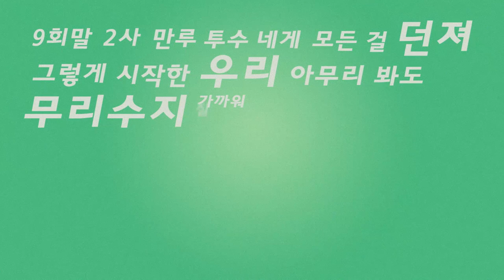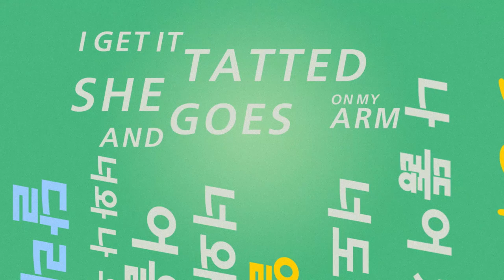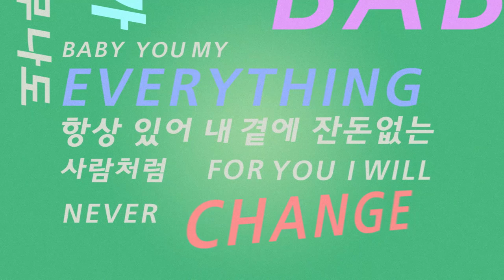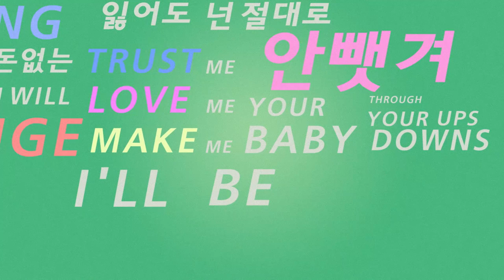Johnnyphlo (쟈니플로) - 달라 feat. G.NA(지나)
This song is part of my Any Given Sunday series.

Produced by: Zealo
Written by: Johnnyphlo
Typography by: Kyle Shim

정이연

[Verse 1]
널 처음 봤을 때 뭔가에 홀린 듯이
눈 땔 수 없어 널 갖는 꿈을 꿨어 졸린 듯이
곧 바로 다가가 물었어 "What's your number?"
9회말 2사 만루 투수 네게 모든 걸 던져
그렇게 시작한 우리 아무리 봐도 무리수지
가까워 질 수록 더 멀게 느껴져 우리 둘이
넌 석사에 탄탄한 직장 난 한량 딴따라
내가 줄 수 있는 것 보다 넌 가진게 많잖아

멋진 차는 못 태워도 I will always ride with you
비싼 시곈 못 채워도 I'll spend all my time with you
예쁜 옷까진 몰라도 상처는 안입힐게
가진 건 없지만 너는 내꺼 너를 지킬게

도대체 나란 놈이 뭔데 언제 어디서나 내 편인건데?
Monday to Sunday 누가 봐도 아까운 넌데 가만히 보면은 너도 좀 변태
나 뚫어 지겠다 왜 자꾸 나만 바라봐?
받는 것은 많은데도 아는데도 아무것도 못 해주는 내가 너무 미안하잖아
너와 난

[Hook]
너와 나 우린 너무나도 달라 baby
달라 달라 우린 너무나도 달라
알아 알아 그건 너도 잘 알잖아
아무리 생각 해봐도
고민 해봐도
인정하기 싫어도
너도 알고있잖아
너와 나 우린 어울리지 않아 baby

[Verse 2]
She like'em diamonds and I like'em diamonds so
I get it tatted on my arm she goes and buys'em
너와 난 달라 너는 won화 나는 dollar
너는 drama 나는 만화 너는 육지 나는 바다
넌 내게 물어 "So 어쩌라고? 어쩌자고?
아니 그깟 돈이 뭐라고? 어깨 펴라고"
아니 그냥 그렇다고 항상 고마운 너라고
네 앞날까진 몰라도 네 옆은 지킬거라고
지켜보라고

Hey boy 우린 black and white
Hey boy 고민하지마
Hey boy 내가 있잖아
자꾸 너는 숨어들고 나는 찾잖아

난 너만 있으면 돼 더 이상 부러울게 없는 나
홍철이 형도 절대 부럽지 않은 난 lucky guy
너가 없는건 내겐 말이 안돼 넌 내게 문법이야
아 나도 몰라 이제 너를 못 놔 좋은건 좋은거니까

[Hook]
고민 해봐도
인정하기 싫어도
너도 알고있잖아

[Bridge]
Baby you my everything 항상 있어 내 곁에
잔돈없는 사람처럼 for you I will never change
그 누가 뭐래도 너는 내꺼
내 모든 걸 잃어도 넌 절대로 안뺏겨

Trust me love me
Make me your baby
Through your ups through your downs

[Hook]
알아 알아 우릴 절대로 못 갈라
고민 해봐도
인정하기 싫어도
너도 알고있잖아